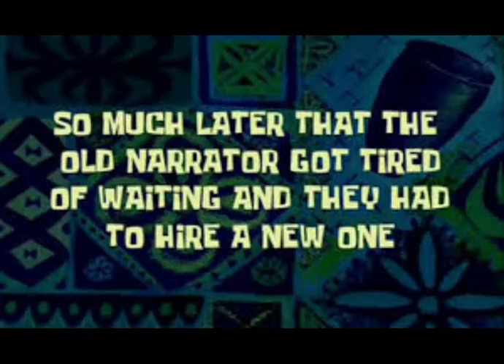Tower of Tokyo Heights in a nutshell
Trash tower
Nice design tho